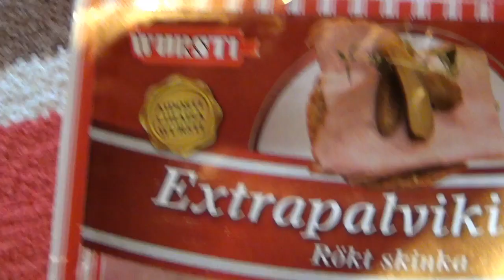Roki testaa wurstin extrapalvikinkun